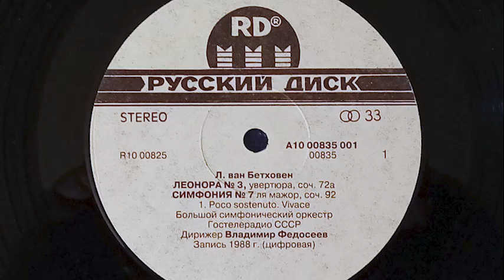КАССЕТА 1 БЕТХОВЕН симфония №7 со стороны 1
ЛЮДВИГ ВАН БЕТХОВЕН, УВЕРТЮРА «ЛЕОНОРА №3», СИМФОНИЯ №7. БСО, ВЛАДИМИР ФЕДОСЕЕВ

Для моих посетителей на Ютубе и Рутубе:
Полные текстовые публикации находятся в моих страничках в ВК, здесь же действует ограничение на 5000 знаков:

Продолжаем наш забег по разным исполнениям разных симфоний Бетховена. Сегодня у меня оцифровка не обычная, вниманию моих слушателей я представлю два варианта: один, как обычно, напрямую с пластинки, а вот второй вариант записи – с кассеты. Ниже напишу подробнее.

Что за музыка сегодня звучит
В начале пластинки записана увертюра «Леонора №3» к одноимённой опере. В 1805 году Бетховен закончил оперу «Леонора», к которой написал две увертюры (первая не была одобрена друзьями). Выдержав лишь три представления, опера сошла со сцены, и в начале следующего года композитор ее переделал. Сокращения и изменения в либретто внес друг юности Бетховена Стефан Брейнинг. Спешно была создана новая, уже третья увертюра («Леонора» № 3), которая и исполнялась на премьере 29 марта 1806 года в венском театре «Ан дер Вин» под управлением Игнаца Зейфрида.
Увертюра могуча и прекрасна, очень драматична и разнообразна. Ниже привожу несколько текстов, в том числе и с обратной стороны конверта пластинки. Очень интересно читать восхваления в адрес блестящего дирижёра Владимира Федосеева, чувствовать тот дивный стиль и слог.
Далее идёт, собственно, Симфония №7. Очень сильное произведение, невероятно страстное, с широчайшим динамическим диапазоном. Она очень разнообразна эмоционально, для многих моих знакомых именно Симфония №7 является любимейшей у Бетховена. Мне вот первая её часть очень-очень нравится. Хотя, предпочитаю, конечно, всё целиком слушать.

Сторона 1
1. Leonore No. 3 Overture, Op. 72a 13:33
2. Symphony No. 7 In A Major, Op.92

Сторона 2
1. Poco Sostenuto. Vivace 12:27
2. Allegretto 8:55
3. Presto 7:31
4. Allegro Con Brio 6:52
Record Company – Русский Диск

Ссылки:

FLAС
С винила

mp3
С винила

Владимир Иванович Федосеев
Тут ниже идёт много восхвалений в адрес Владимира Ивановича Федосеева, напишу то, что не написали там. Владимир Иванович вне всяких сомнений, большой и очень важный для нашей музыки дирижёр, причём, с очень интересной судьбой, в которой отразились и всяческие политико-этнические перипетии, к которым он сам вообще никакого отношения не имел.
Родился он в Ленинграде в интеллигентной русской семье в 1932-м году, 5-го августа. Да, скоро будем отмечать его ДР, маэстро исполниться 92 года! Папа его был инженером, заведовал логистикой на большом заводе, мама – домохозяйкой и очень верующим человеком. Отец хотел, чтобы его сын стал музыкантом и нанял ему учителя по баяну. Да-да-да, Владимир Иванович – народник.
Он пережил Блокаду Ленинграда. Это – самое жуткое воспоминание в его жизни. Потом семью эвакуировали в Муром и стало намного легче. После снятия блокады семья вернулась в Ленинград.
С 1948 по 1952 годы будущий дирижёр учился в Ленинградском музыкальном училище имени Мусоргского, естественно, по классу баяна. Затем отправился в Москву получать профессиональное образование в знаменитой Гнесинке. И это ещё один примечательный момент: он не консерваторский. Народник, ленинградец, учился в Гнесинке, занятный «комплект». Он проходил обучение по классу баяна у педагога Николая Чайкина и параллельно занимался дирижированием. Считается, что именно тогда он определился с тем, что хочет стать именно дирижёром, руководителем оркестра.
В 1957 году, после окончания Гнесинки, он пошёл трудиться баянистом в Оркестр народных инструментов ЦТ и радиовещания, где работал под управлением Н. Аносова. Оркестр, сколько я его помню, исполнял много академических произведений. Объяснение простое – народного репертуара для него просто не хватало. Уже тогда он хотел поступить в аспирантуру по классу симфонического дирижирования при Московской консерватории. Кстати, поступил далеко не сразу. Лично я думаю, что сыграло, помимо профессиональных навыков, коими он владел и тогда, полагаю, блестяще. Он не консерваторец – жирный минус, «не наш», ещё есть один, не буду его упоминать, а-то обвинят ещё в чём-нибудь нехорошем. Читатели сами догадаются, а не догадаются – и хорошо, и славно.
Вскоре, уже в 1959-м он стал руководителем и главным дирижёром Оркестра народных инструментов. А вот за пульт симфонического встал только в 1971-м, по приглашению Евгения Александровича Мравинского. Вот так он вернулся в родной город, который вновь стал для него своеобразным трамплином. В 1974-м он уже стал руководителем и главным дирижёром БСО.